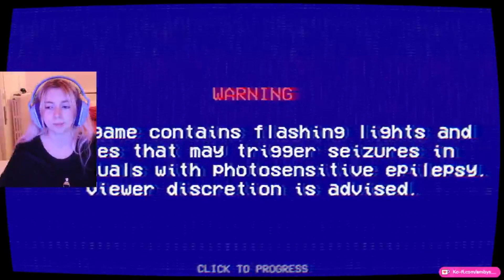Sono pessima nei quiz | The Lancaster Leak - Entity Exam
Nome gioco: The Lancaster Leak - Entity Exam
Siamo stati assunti da una ditta che colleziona dati attraverso strane entità. Essendo il nostro primo giorno dobbiamo svolgere dei test per vedere se siamo idonei

Questi video sono un estratto delle mie live su Twitch, se vi è piaciuto il video e vi siete divertiti venite a trovarmi anche in live :)
Puoi trovarmi in 𝐋𝐢𝐯𝐞 su Twitch  𝐝𝐚𝐥 𝐕𝐞𝐧𝐞𝐫𝐝ì 𝐚𝐥 𝐋𝐮𝐧𝐞𝐝ì  dalle 20